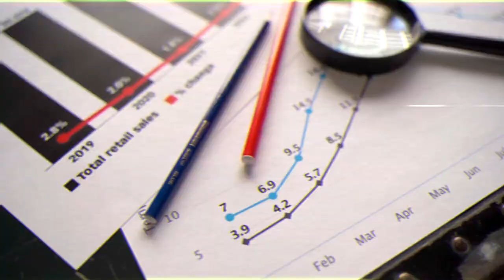10 TENDÊNCIAS QUE DARÃO UM NOVO FORMATO DOS CONVÊNIOS MÉDICOS - As revoluções na saúde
Quais são as principais tendências em saúde para um futuro bem próximo?
A tecnologia e os avanços vieram para revolucionar a medicina que conhecemos, fique atento às mudanças para garantir o melhor para você e sua família! Por isso trouxemos as 10 tendências que darão um novo formato dos convênios médicos.

No vídeo:

0:00  Introdução
0:20 10 Tendências
0:36  Telemedicina
0:52  Inteligência artificial e análise de dados
1:08  Medicina de precisão
1:25  Realidade virtual
1:56  Medicina regenerativa e terapia genética
2:13  Blockchain da saúde
2:30  Prevenção e saúde pública
2:45  Saúde móvel e dispositivos vestíveis
3:00  Colaboração interdisciplinar
3:34  Contrate com desconto exclusivo

Todas as informações desse vídeo podem ser alteradas sem aviso prévio